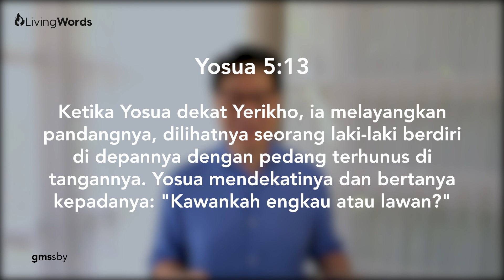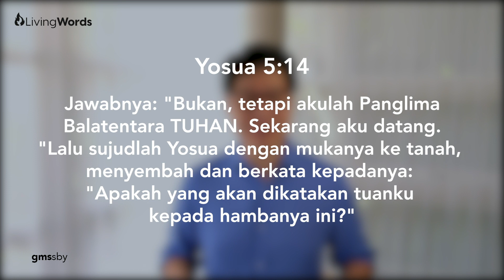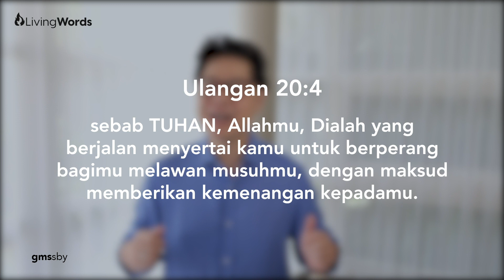Living Words - Your Position Is Your Strength by Ps. Caleb Natanielliem